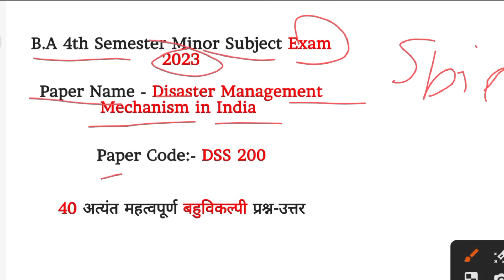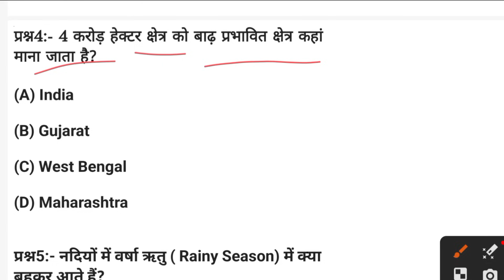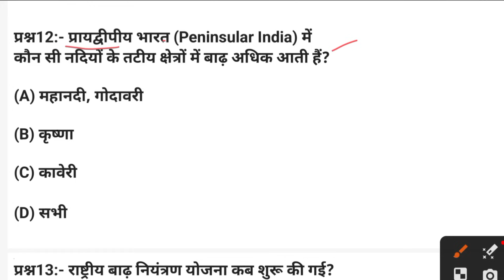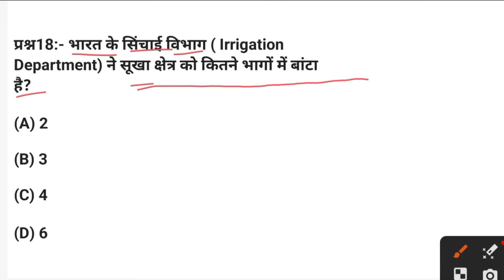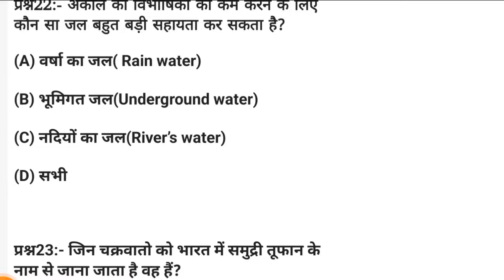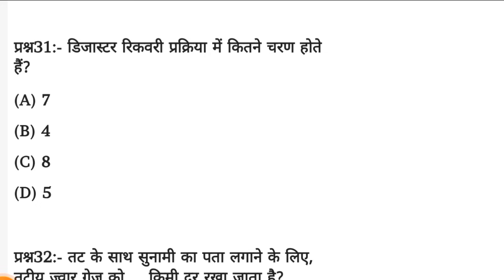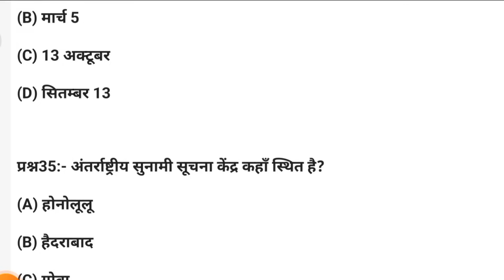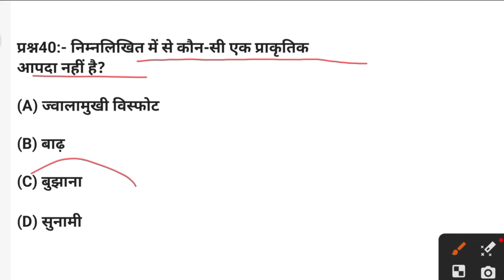B.A 4th Semester DSS 200 Disaster Management Mechanism in India Important Questions Answers 2023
Your Querise 👇

Disaster Management Mechanism in India
Disaster Management Mechanism in India in hindi
Disaster Management Mechanism in India Exam 2023 in hindi
Disaster Management Mechanism in India objective question answer in hindi exam 2023
Disaster Management Mechanism in India objective question answer in hindi
Disaster Management Mechanism in India objective question answer
Disaster Management Mechanism in India DSS 200
Disaster Management Mechanism in India DSS 200 Exam 2023
Disaster Management Mechanism in India DSS 200 objective question answer in hindi
Disaster Management Mechanism in India DSS 200 objective question
Disaster Management Mechanism in India DSS 200 objective question answer in hindi exam 2023
b.a 4th semester Disaster Management Mechanism in India
b.a 4th semester Disaster Management Mechanism in India DSS 200 Exam 2023
b.a 4th semester Disaster Management DSS 200
b.a 4th semester disaster management
b.a 4th semester disaster management DSS 200 objective question answer
b.a 4th semester disaster management DSS 200 objective question answer in hindi
b.a 4th semester disaster management DSS 200 exam 2023
b.a 4th semester disaster management DSS 200 in hindi
b.a 4th semester disaster management DSS 200 question answer in hindi
b.a 4th semester disaster management DSS 200 question answer in hindi exam 2023
b.a 4th semester disaster management Important objective question
b.a 4th semester disaster management DSS 200 Important objective question
b.a 4th semester disaster management Important objective question answer
b.a 4th semester disaster management Important objective question answer in hindi
Disaster management b.a 4th semester important objective question in hindi
Disaster management b.a 4th semester important objective question answer
Disaster management b.a 4th semester important objective question answer exam 2023
Disaster management dss 200 4th sem
Disaster management dss 200 question answer
Disaster management dss 200 question answer in hindi
Disaster management dss 200 question answer in hindi exam 2023